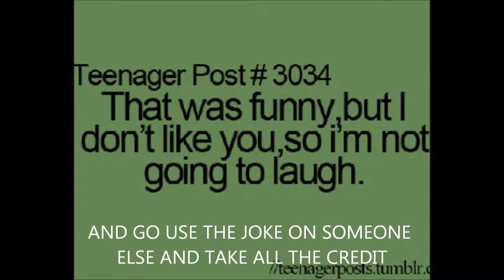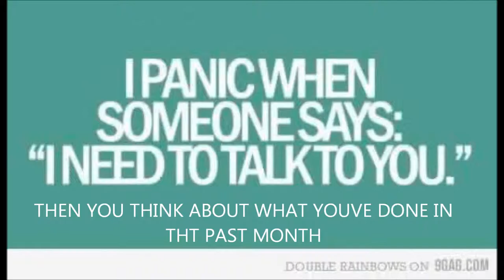internet memes-the trueness in this video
its facts and shit about a normal teenagers life and just funny captions abd pictures